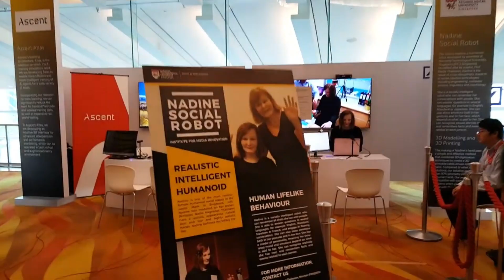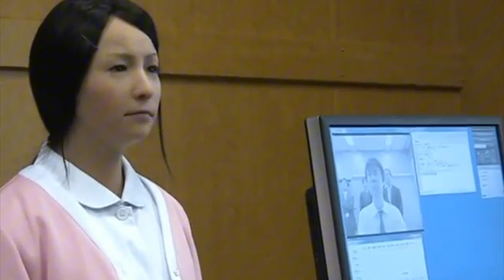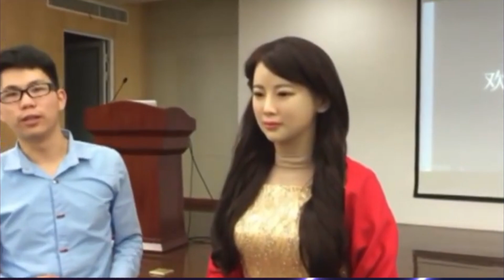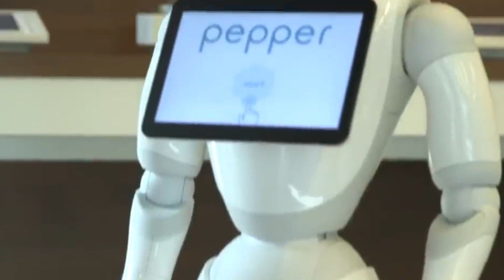We Tested 12 Female Humanoid Robots and Found the BEST ONE